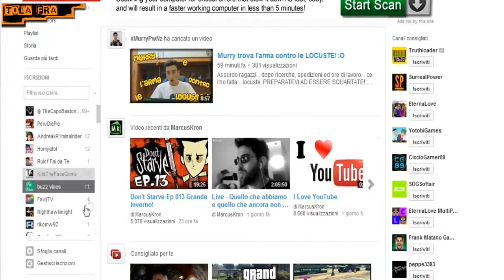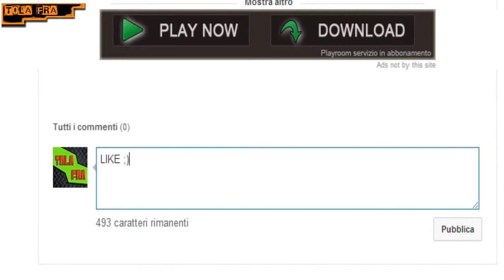L'importanza dei like [Tola Fra]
In questo breve video discussione vi farò un po' il punto della situazione del canale e vi spiegherò quanto siano importanti i like e le condivisioni. Guardate questo video perchè è abbastanza IMPORTANTE. Infine non scordate di mettere un grosso LIKE e di iscrivervi!

-CLICCATE QUI...E PREMETE SI!